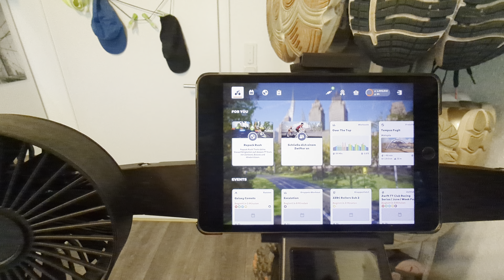Zwift Play Controller und Tacx neo Bike 1 - geht, aber nicht perfekt